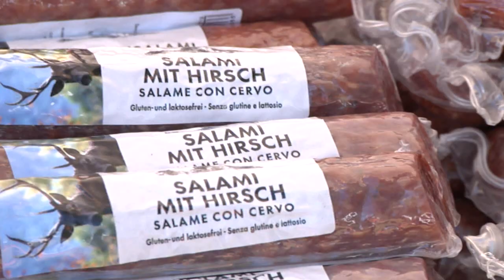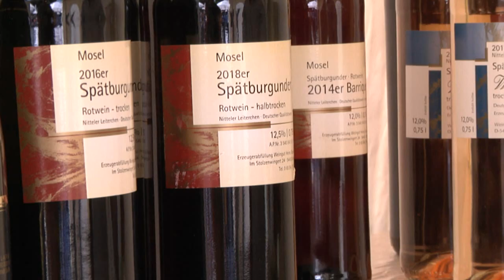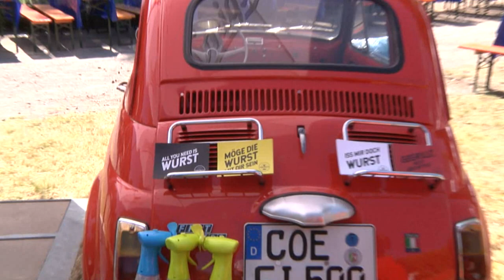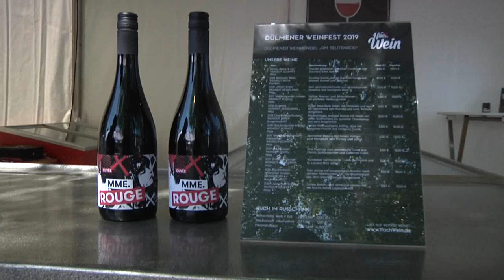Dülmener Weinfest im Bendix-Park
Erstmals an einem neuen Standort, nämlich im historischen Bendix-Park, findet das Dülmener Weinfest statt. Mit dabei beim Auftakt war auch der Verein für Medienarbeit.